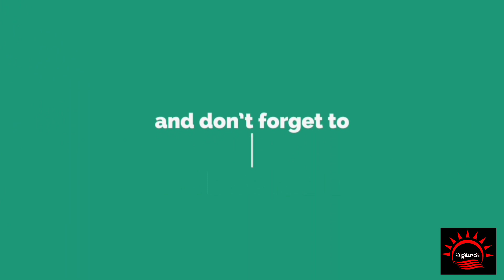కొత్త 100 నోటు పై "రాణి కీ వావ్" గురించి మీకు తెలుసా ? || rani ki vav history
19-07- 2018 న  RBI  విడుద‌ల చేసిన కొత్త 100 నోటుపై "రాణి కి వావ్" ను  మోతీఫ్ గా ప్రచురించారు. ఇంత‌కీ "రాణి కి వావ్"   ప్ర‌త్యేక‌త ఏంటి?  అది ఎక్క‌డ ఉంది?  దాని చ‌రిత్రేంటి?
గుజరాత్‌లోని పఠాన్ పట్టణంలో ఉన్న చారిత్రక ఏడు భూగర్భ అంతస్తుల బావి రాణి కి వావ్. ఈ బావికి యునెస్కో ప్రపంచ వారసత్వ ప్రదేశాల జాజితాలో చోటు దక్కింది. 11 వ శతాబ్దంలో నిర్మించిన ఇది ఆనాటి కాలంలోనే భార‌తీయుల టెక్నాల‌జీకి తార్కాణంగా నిలిచింది. ఒకే నిర్మాణం కింద భూగర్భ నీటి వనరులను వాడుకోవడం కోసం నిర్మించిన ఈ మెట్ల‌బావి ఓ అద్భుతం.!